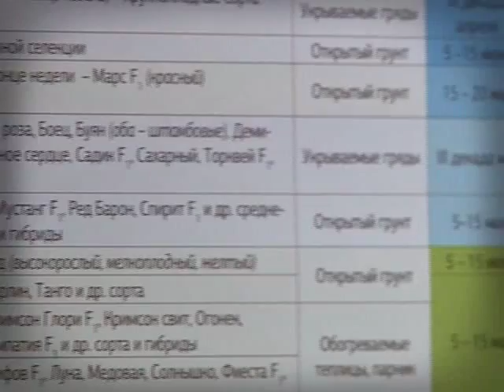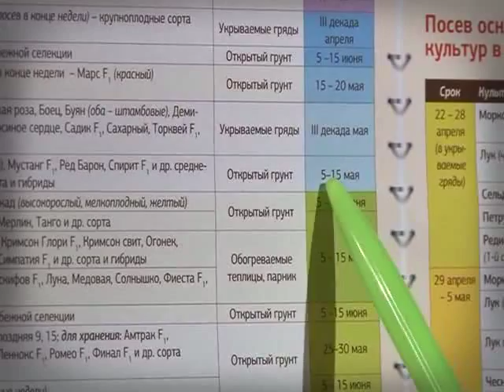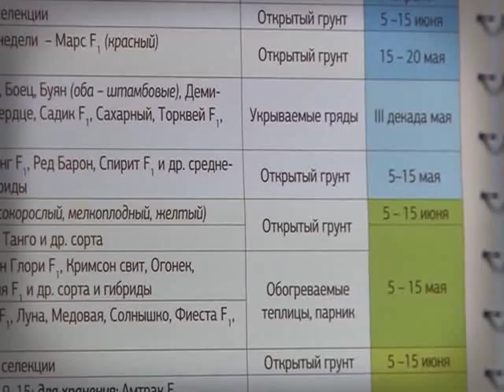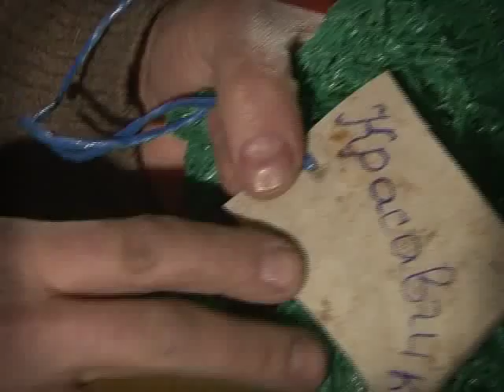Во саду ли, в огороде 15.03